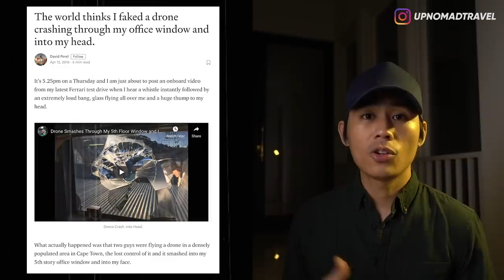3 KEJADIAN MENGERIKAN YANG TEREKAM KAMERA DRONE 💀 | HORMAD #34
Halooo semuanya...
Gimana kabarnya nih kalian semua?
Gimana belajar dan kerja di rumah? Atau kalian masih harus keluar rumah buat kerja? Tetep semangat dan stay safe ya gaes!
OK gaes langsung aja di video kali ini gw bakal ajak kalian buat ngebahas tentang 3 Video Drone yang Paling Mengerikan!

Jan Lupa buat mampir ke channel yg gw mention di video!

LOVE XOXO